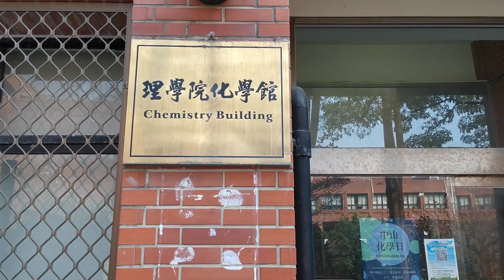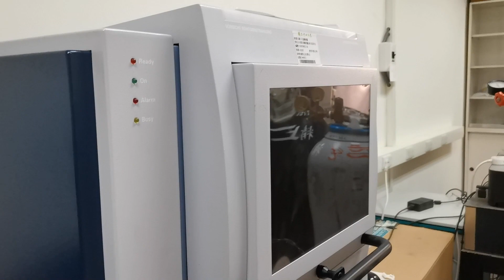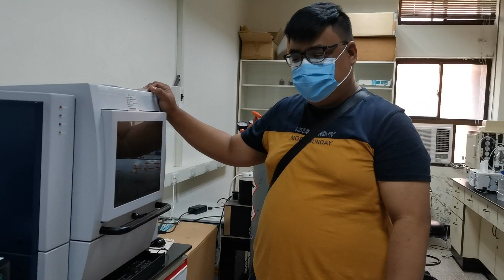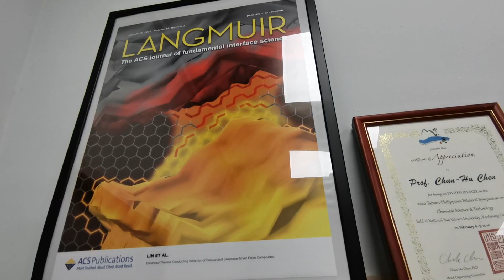Questions you want a chemist to answer | Masters/PhD in chemistry | NSYSU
In this video, a PhD student at National Sun Yat-sen University will be answering questions that we are curious of, like: what they do in the lab, what are the qualifications to join their lab, when can someone be called a chemist, etc.

Special thanks to Joey Valinton for this interview.